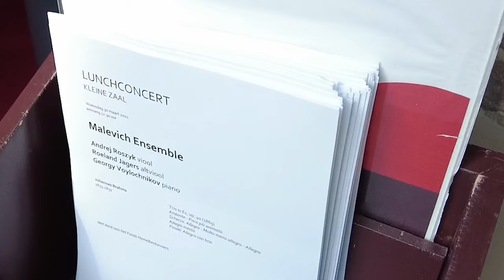Free concert in Amsterdam | Het Concertgebouw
If you’re looking for a free concert in Amsterdam, then you might want to check out the free lunchtime concerts at Het Concertgebouw. At the moment there are concerts once a week from 12:30 -1pm on various weekdays. Tickets are free and I managed to book mine online 2 weeks before the performance. They do sell out, so it’s definitely worth checking out their website as soon as possible. Currently it’s possible to see the concert schedule up to 1 month in advance.

I thoroughly enjoyed this free concert, and it’s most definitely piqued my interest in some of the other concerts they run. Also it isn’t just classical music, and there is a wide genre of music to choose from.

(Then use the filter ‘Specials’ to narrow down to free lunchtime concerts)

FAVOURITE GEAR
o iPhone 11 (Amazon NL)
o DJI osmo pocket 2 (Amazon NL)
o DJI hands free clip (Amazon NL)
o Microphone (Amazon NL)
o Tripod (Amazon NL)

I am a participant in the Amazon Services LLC Associates Program, an affiliate advertising program designed to provide a means for sites to earn advertising fees by advertising and linking to amazon.com and related sites.

ABOUT ME
Daniella is an artist, illustrator and also a YouTuber publishing videos once every 2 weeks about life in Amsterdam.

A little bit about Daniella – she was born in Hong Kong and is of mixed heritage including Chinese, Sri-Lankan, Dutch and Portuguese. Near the end of 2020, she moved to Amsterdam with her husband. Whilst her background is in Molecular Genetics & French, and Commercial Real Estate – her heart has always been in her creative pursuits. She is also an avid dog lover and hopes to one day use her creative skills to directly help stray dogs.